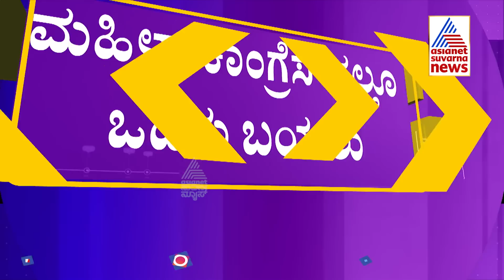ಮುರುಘಾ ಶ್ರೀಗಳು ಬಂಧನ..ಮಠದಲ್ಲಿ ಮದುವೆಗೆ ಜೋಡಿಗಳು ಹಿಂದೇಟು | Murugha Shree Case Updates